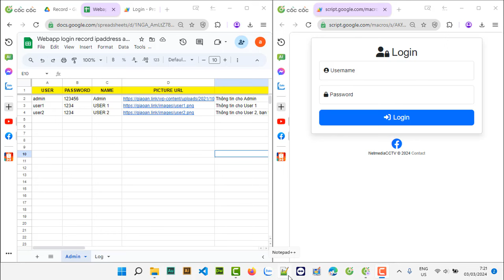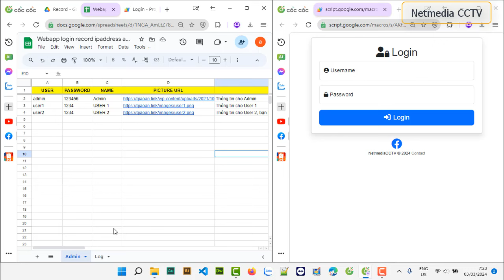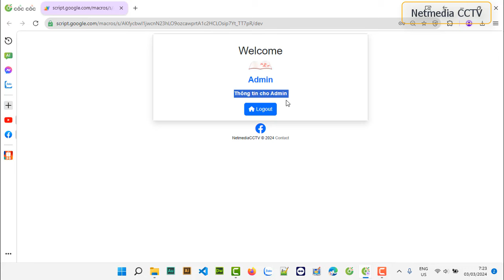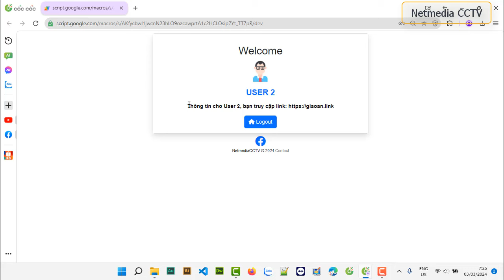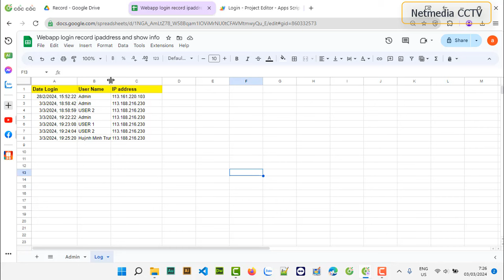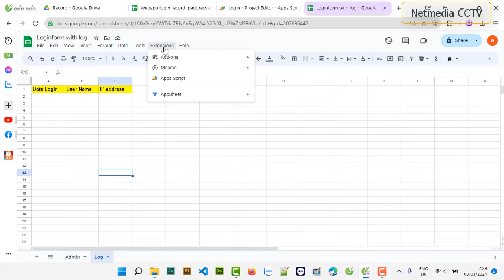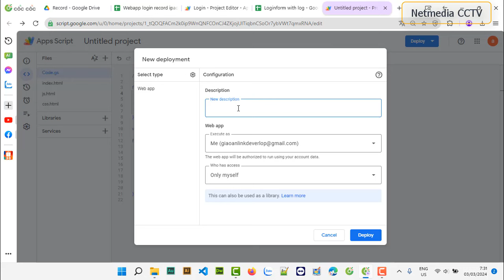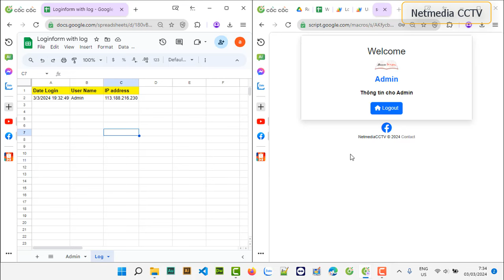Google sheet Apps script Webapp | Login Form with Log nhật ký thông tin đăng nhập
👉Google sheet Apps script Webapp | Login Form with Log nhật ký thông tin đăng nhập: thời gian đăng nhập, địa chỉ ip và hiển thị thông tin cho từng user.